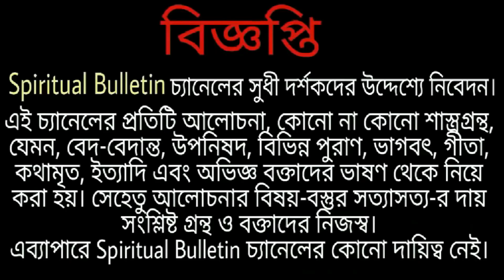আগামীকাল শুভ ঝুলনযাত্রার শুরু কী এই উৎসবের তাৎপর্য? দোলনা কীভাবে টানতে হয়? জেনে নিন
ঝুলন পূর্ণিমা হল শ্রীকৃষ্ণের অনুগামীদের একটি গুরুত্বপূর্ণ উৎসব। অমাবস্যায় পরের একাদশী থেকে আরম্ভ করে শ্রাবনী পূর্ণিমা পর্যন্ত চলে উৎসবের সমারোহ। এটি দোল পূর্ণিমার পরবর্তী বৈষ্ণবদের বড়ো উৎসব। দোলনা সাজানো, ভক্তিমূলক গান, নাচ, সব মিলিয়ে রাধাকৃষ্ণের প্রেমলীলার এটি একটি বিশেষ উৎসব। ভারতের এই উৎসবে দেশ-বিদেশ থেকে বহু দর্শনার্থীদের আগমন ঘটে। নবদ্বীপে ঝুলন উৎসব একটি বিশেষ আকর্ষণ। বৃন্দাবন, মথুরা আর ইসকন মন্দিরে মহা সমারোহে পালিত হয় এই ঝুলন। এই উৎসব সাধারণত শ্রাবণ মাসেই হয়ে থাকে।